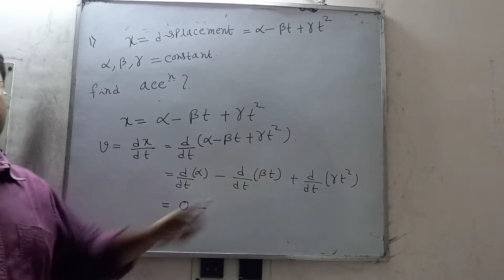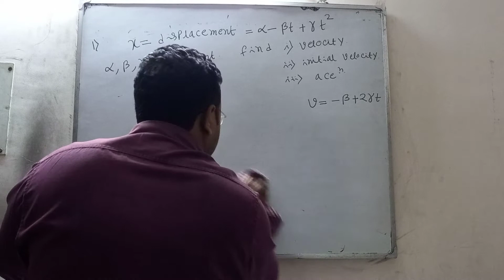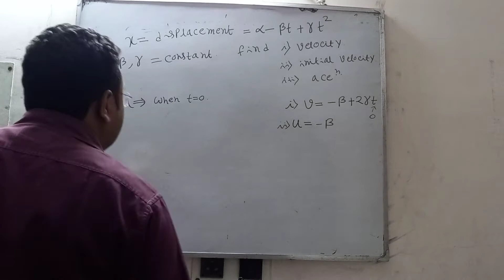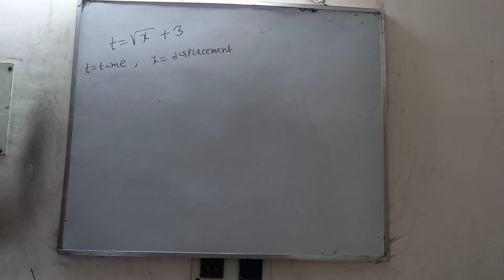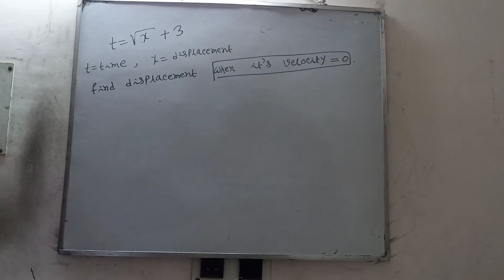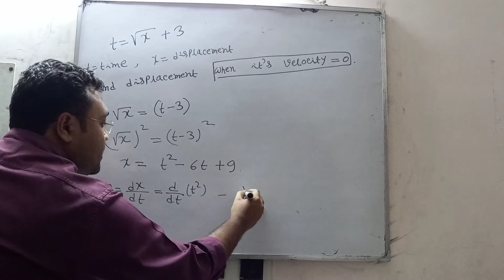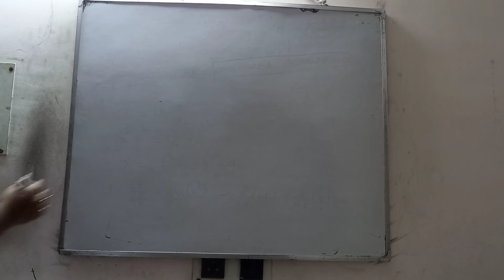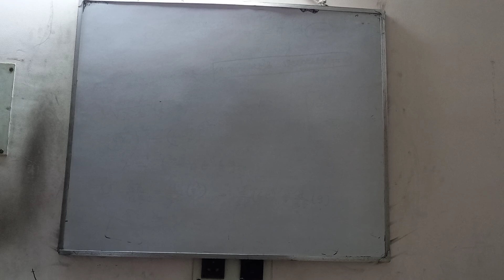11th Board CHAPTER 3 MOTION IN A STRAIGHT LINE | Lecture 7 | Bengali | Anirban Sir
11th Board CHAPTER 3 MOTION IN A STRAIGHT LINE | Lecture 7 | Bengali | Anirban Sir